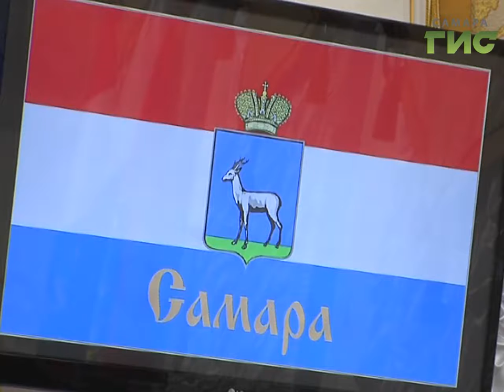На майские праздники в Самаре усилят меры безопасности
На майские праздники площадь Куйбышева будет под усиленной охраной. Повышенное внимание к безопасности всех улиц и дворов. Спокойствие горожан будут обеспечивать не только силовики, но и муниципальные сотрудники. А водителям и кондукторам автобусов, троллейбусов и трамваев предстоит пройти тренировки  - вместе с полицией.  Чтобы знать как действовать, если случится  ЧП.  Об этом шла речь на заседании антитеррористической комиссии в городской администрации.